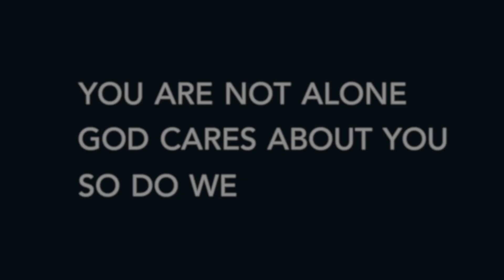Cultivating Faith - Practice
If faith takes practice, what are you doing?